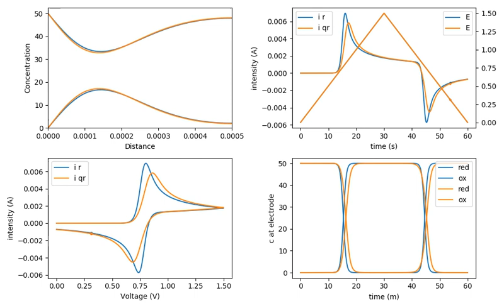Comparison between a reversible and quasi-reversible couple for voltammetry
simulated with python, the orange curves are for the quasi-reversible couple (Butler Volmer boundary condition) the blue one is for a reversible couple (Nernst boundary condition) Everything is done with python.